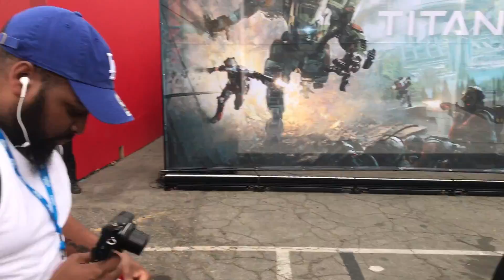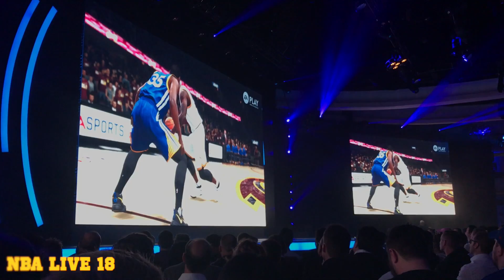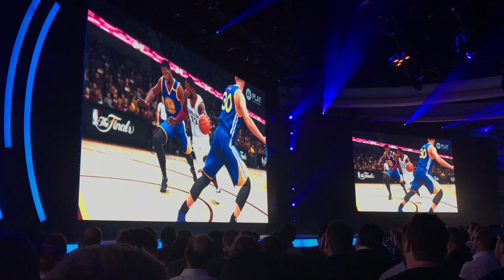EA PLAY In Los Angeles California!!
Watch as I vlog my EA Play experience in Los Angeles California!!

-MAKE SURE TO GIVE THE VIDEO A THUMBS UP!!